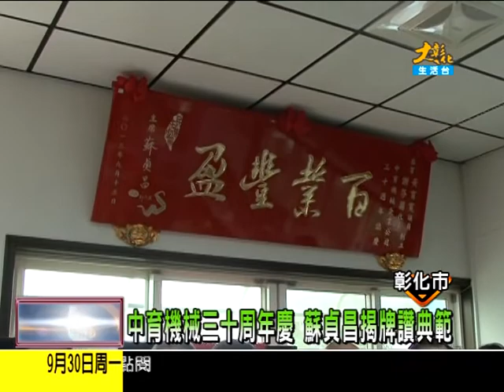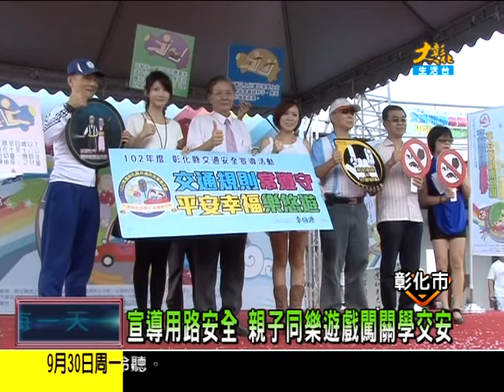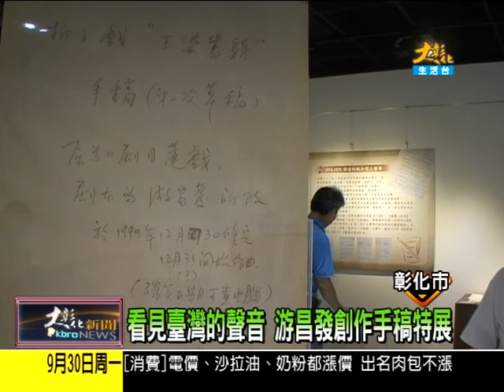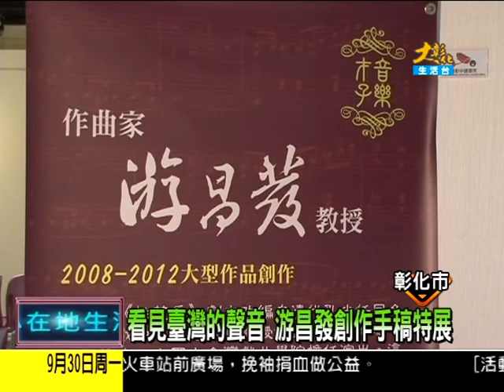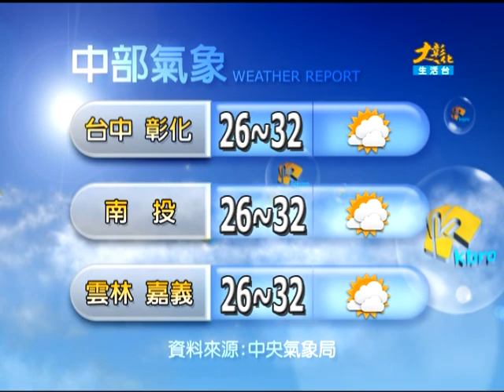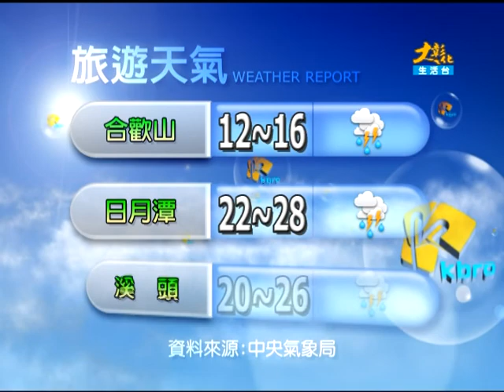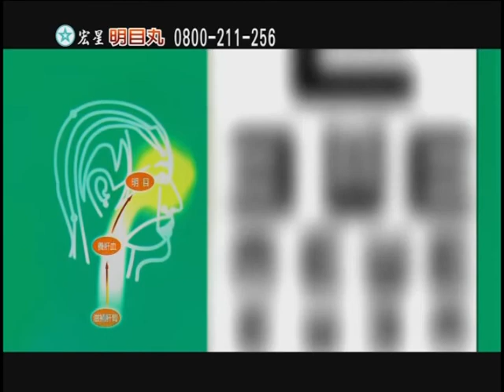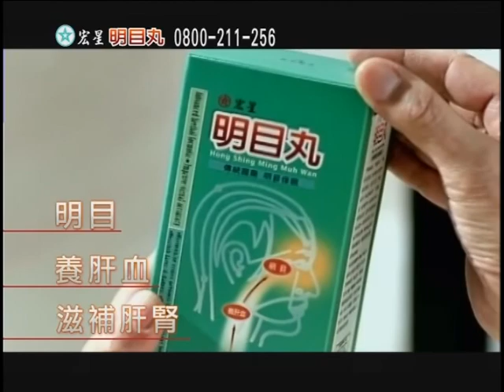1020930大彰化新聞